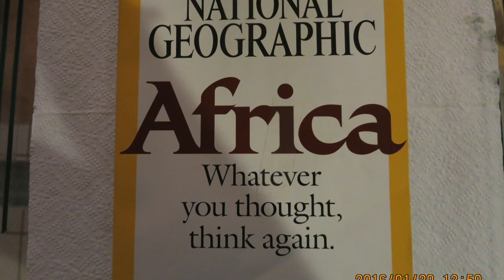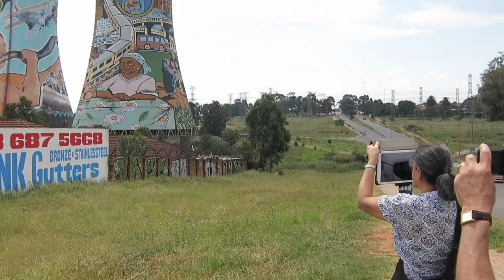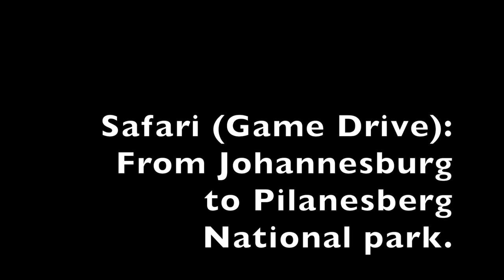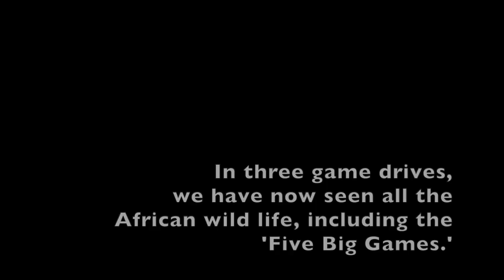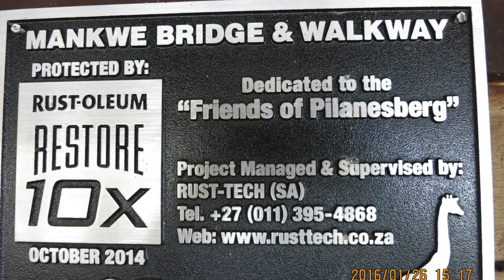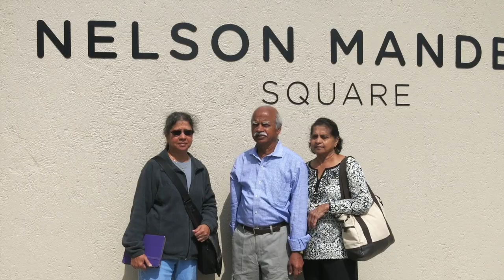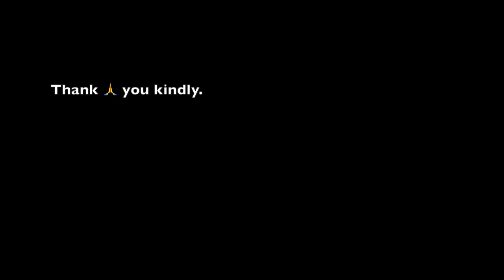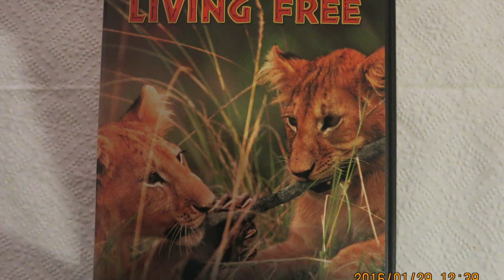African Safari 🦁 & J'oburg : South Africa:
Our South African Safari 🦁Adventures:
Pilanesberg Safari  and Johannesburg 🦏 Adventures:
Republic of South Africa (RSA):
Our World Safari Adventures:

We flew from Chicago to Johannesburg. We went on a Safari Adventure in Philanesberg National Park, which is only 2 hours by car. We toured J'oburg before we went on the Safari.

World Economic Forum.
ANIMALS/EXPLAINER by LIZ LANGLEY PUBLISHED JULY 26, 2019.
a-z-animals.com: Written by Rebecca Bales updated : May 4, 2023.
Public Domain picture.

African 🌍 continent is rich in biodiversity. Africa is a home for all so called 'Five Big Game,' animals, which are 'lion 🦁, leopard 🐆, black rhinoceros 🦏, African bush elephant 🐘 and African buffalo 🐃.' The term 'five big game was coined some 140 years ago, in the late 19th century, during the Africa's colonial period.

Elephants 🐘:
At present, total number of African and Asian elephants is estimated to be between 400 to 500 thousands. 120 years ago, at the beginning of the 20th century, there were more than ten million elephants on the face of the earth. The African elephant 🐘 population has declined, largely due to illegal ivory trade.

Elephants are herbivores and eat many types of plants, grass, and certain types of fruits like bananas, mangoes, papayas, watermelons and coconuts. Elephants do not eat meat. Average elephant eats 100 kilo of food and drinks 100 liters of water per day.  Elephants need 2 to 4 hours of sleep per day. Average life span of elephant is 60-70 years.

Lions 🦁:
All of our six sense were ticked and thrilled, when we came so close to a pride of dozen or so lions, feasting on a freshly killed prey, the buffalo.  We must be just 20 feet away, of course, confined to our safari vehicle, from the spectacular live Opera show of the Nature.

We have never seen any thing so grotesque, in our life time before, even though we have gone on many safaris in East Africa, back in 2005. Lions will hunt and kill, only when they are hungry. The lions sleep soundly, for a long time, in the same exact spot where they feast.

Present day Lion population is thought to be between 23 to 39 thousands.
Just a century ago, their number was more than 200,000. The great majority of lions live, south of vast Sahara 🐪 desert, preferring the open Savanas. The lions are most sociable and live in prides and hunt in pack.

Male lions live  8 to 10 years and female lions live  for 15 to 16 years on average, in the wild. Arjun is the oldest lion who ever lived approximately for 26 to 29 years. He died in 2018. He lived at the Animal Rescue Center in India. He was bread in captivity. He never lived in the wild, even for a single day.

Rhinoceros (Rhinos 🦏):
Around 27000 rhinos remain in the world today. Some 1/2 a million rhinos were roaming Africa and Asia at the turn of the 20th century. White rhinos are the largest breed and Sumatran rhinos are the smallest breed.

They have a life span of 35 to 59 years and are mostly found in Africa and Southeast Asia. The five species of rhinos: white, black, Javan, Indian and Sumatran. The male white rhinos can weigh up to 2400 kg.

Zebra 🦓:
In my humble opinion, zebras are some of the most beautiful wildlife, on the face of this earth. They have a distinctive black-and-white striped coat and they look very dignified. The come in 3 flavors: Gravy's, Plains and Mountain.

Defenders of wildlife estimate that the global zebra population is under 800,000. They have a life span of around 25 years. They live in east and Southern Africa. They are mostly herbivores.

Giraffe🦒:
It is a feast to the eye to see the 20 feet 'tall, dark and handsome' giraffe' . I am madly in love with their long neck and legs. Giraffe is the tallest living terrestrial animal and the largest ruminant on Earth.

Giraffe eat leaves, fruits and flowers of Acacia Species. Lions, leopards and spotted hyaenas may prey upon giraffes. Estimates as of 2016, show that there are approximately 97,5000 giraffes roam in the wild.

According to World 🌍 Wild Life (WWF),  '2020 -Living Planet Report,' world has seen an average of  2/3 drop in mammals, birds, fish, reptiles and amphibian population. This much loss is due to unsustainable agriculture, logging, poaching, habitat loss, and may be due to climate change, somewhat.

Swiss based WWF is the world's largest conservation organization, with 5 million supporters worldwide. WWF aims to stop the degradation of the planet's natural environment and to build a future in which humans live in harmony with mother nature.

Written ✍️, narrated 🎙️and Produced by M.S.Patil,
in Chicago, IL, USA. June 2023.